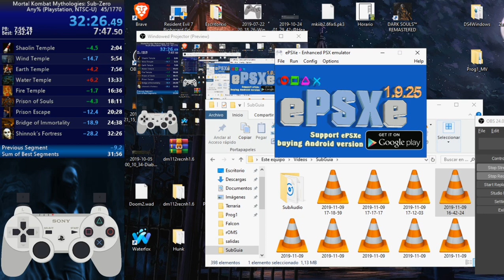MKM: Sub-Zero Speedrun 32:26 Any%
Glad with the time but not completely sold on this run due to the silly death and pointless commentary, tried to beat it but didn't happen, will continue the grind tho. This run is 2 months old, was waiting on a better one without the death but it has eluded me so i decided to upload this one.

So far, new fire god strat and the prison guardian skip in the second part of the prison of souls.
The ideal run will do both skips on the prison of souls, reaching sub 32 if nothing blows